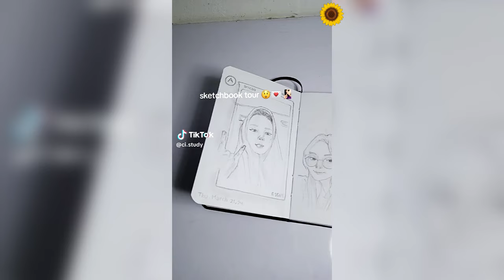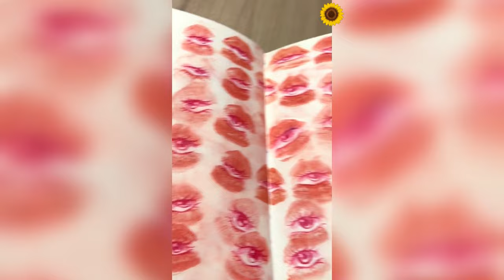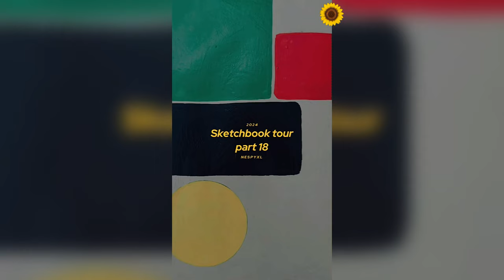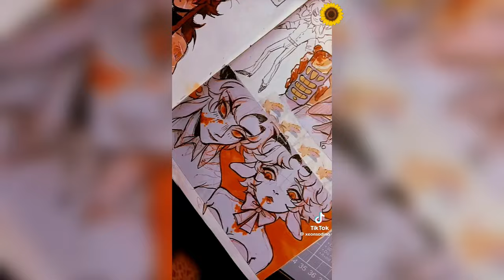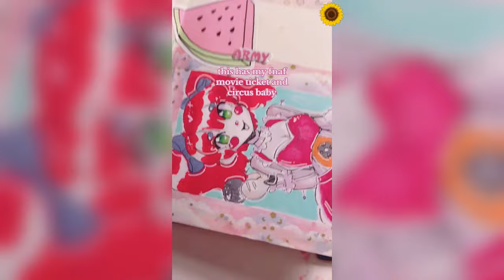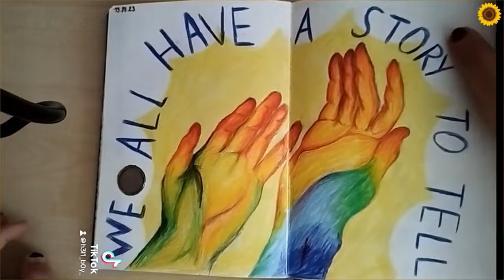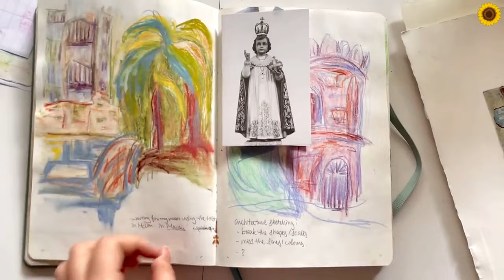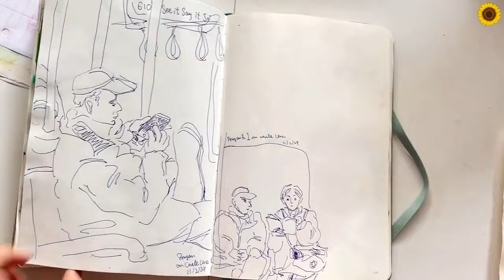Sketchbook drawing and doodle ideas | Sketchbook Ideas 2024 | ART compilation #96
Hey people!
These are the sketchbook ideas for your sketchbook
Thank you guys for supporting me. It’s really awesome! Thank you:)
 I really hope you like it and that it inspires you:)
Draw something, a great day :)
I express my deep gratitude to the authors of the drawings, you are great fellows, thank you for your art!!!
If you do not want your video to be in this collection, PLEASE write to us by email